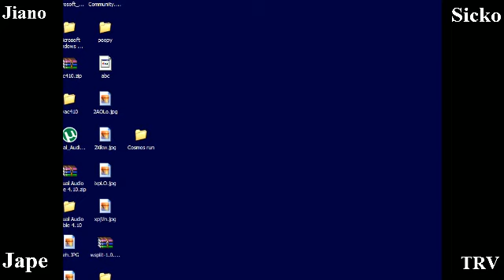apr 5 2011